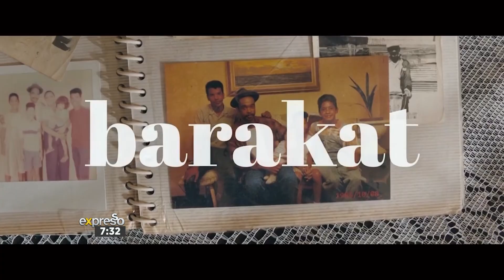Shining an authentic perspective on Cape Muslim culture in ‘Barakat’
Writer and director of the Muslim ‘Afrikaaps’ film 'Barakat' Amy Jeptha, alongside co-writer Ephraim Gordon, join Expresso to share more about the process in writing the film, and about the film’s success internationally. ‘Barakat’ is screening in cinemas nationwide.